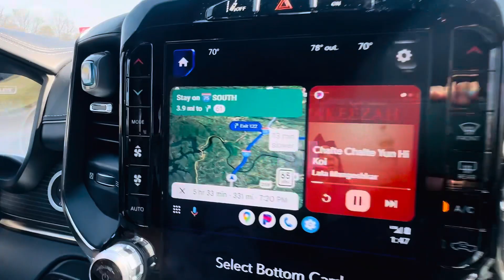Welcome to the family blog, ￼USA 🇺🇸 Tennessee state .I.75. South ￼ highway ￼